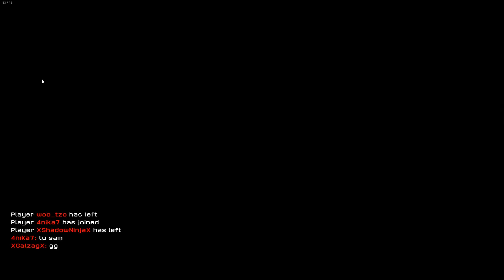Warface [PL] | #44 | Everest! (2018)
Namęczyłem się, żeby zdobyć ten karabin, ale mam nadzieję, że było warto ;)

Zapraszam na stronę Znajdziecie tam wszystko o serii Total War - oczywiście po polsku!

TAGI: Warface, Warface Galzag, Warface pl, Warface gameplay pl